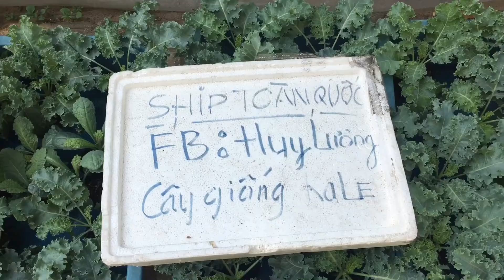Cây giống kale gởi đi đà nẵng 🌿🌿🌿